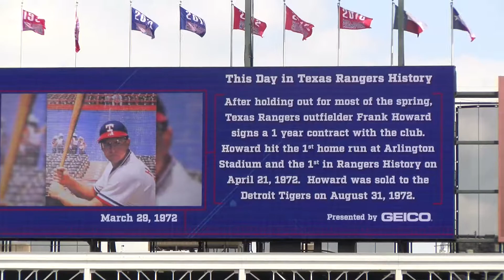Rangers vs. Astros 03-29-18- "This Day in Texas Rangers History"